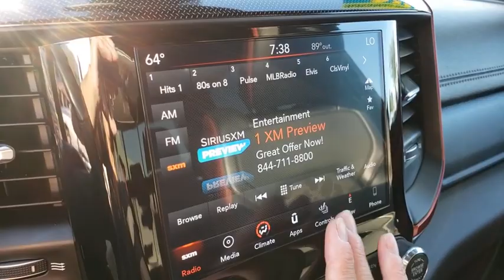2019 RAM 1500 Henderson, Las Vegas, Bullhead City, Lake Havasu, Laughlin, NV R31196A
Diamond Black Crystal Pearlcoa Used 2019 RAM 1500 available in Henderson, Nevada at Towbin Dodge. Servicing the Las Vegas, Bullhead City, Lake Havasu, Laughlin, NV area.
2019 RAM 1500 REBEL 4X4 CREW CAB 5'7 - Stock#: R31196A - VIN#: 1C6SRFLT2KN571106

Towbin Dodge
275 Auto Mall Dr

Towbin Dodge, located in the Valley Auto Mall in Henderson, is pleased to offer this Diamond Black Crystal Pearlcoat 2019 Ram 1500 Rebel for purchase, this vehicle is well equipped with many features including. Garage Kept!, Local Trade!, Certified By Carfax - No Accidents, Certified By Carfax - One Owner, Remainder Of Factory Warranty Still Applies, Local Trade In - Never A Rental, 115V Auxiliary Rear Power Outlet, 2 USB Full Function/Charge Only Media Hub, 8.4'' Touchscreen Display, Air Conditioning ATC w/Dual Zone Control, Apple CarPlay, Auto-Dimming Exterior Driver Mirror, Auto-Dimming Rear-View Mirror, Body Color Door Handles, Exterior Mirrors Courtesy Lamps, Exterior Mirrors w/Supplemental Signals, Foam Bottle Insert (Door Trim Panel), Google Android Auto, GPS Navigation, Heated Front Seats, Heated Steering Wheel, Integrated Center Stack Radio, ParkSense Front/Rear Park Assist w/Stop, Power Adjustable Pedals, Power Black Trailer Tow Mirrors, Power Heated Fold Away Mirrors, Power-Folding Mirrors, Quick Order Package 27W Rebel, Radio: Uconnect 4 w/8.4'' Display, Rain Sensitive Windshield Wipers, Rear Dome w/On/Off Switch Lamp, Rear Underseat Compartment Storage, Rear Window Defroster, Rebel Level 2 Equipment Group, Remote Proximity Keyless Entry, Remote Start System, Security Alarm, Single Disc Remote CD Player, Sun Visors w/Illuminated Vanity Mirrors, Trailer Brake Control, Trailer Tow Group, Trailer Tow Mirrors, Universal Garage Door Opener. 4WD 8-Speed Automatic HEMI 5.7L V8 Multi Displacement VVT CARFAX One-Owner.brbrRecent Arrival! Odometer is 6856 miles below market average!brbrbrThanks for checking out this great vehicle. When looking to buy pre-owned, why not buy from the #1 Dodge dealer in Nevada? Give us a call or come by today to see our huge inventory selection and let our great team assist you in locating your next vehicle!brbrAwards:br  * Motor Trend Automobiles of the year   * 2019 KBB.com 10 Favorite New-for-2019 Cars   * 2019 KBB
Side Impact Beams,Dual Stage Driver And Passenger Seat-Mounted Side Airbags,Tire Specific Low Tire Pressure Warning,Dual Stage Driver And Passenger Front Airbags,Curtain 1st And 2nd Row Airbags,Airbag Occupancy Sensor,Rear Child Safety Locks,Outboard Front Lap And Shoulder Safety Belts -inc: Rear Center 3 Point, Height Adjusters and Pretensioners,ParkView Back-Up Camera,4-Way Passenger Seat -inc: Manual Recline and Fore/Aft Movement,60-40 Folding Split-Bench Front Facing Fold-Up Cushion Cloth/Vinyl Rear Seat,Manual Tilt/Telescoping Steering Column,Uconnect Access Mobile Hotspot Internet Access,Leather Steering Wheel,Illuminated Front Cupholder,Rear Cupholder,Compass,Valet Function,Cruise Control w/Steering Wheel Controls,HVAC -inc: Underseat Ducts and Console Ducts,Illuminated Locking Glove Box,Full Cloth Headliner,Vinyl Door Trim Insert,Metal-Look Gear Shifter Material,Interior Trim -inc: Deluxe Sound Insulation, Metal-Look Instrument Panel Insert, Aluminum Door Panel Insert, Metal-Look Console Insert and Aluminum/Metal-Look Interior Accents,Day-Night Rearview Mirror,Full Floor Console w/Covered Storage, Mini Overhead Console, 2 12V DC Power Outlets and 1 AC Power Outlet,Front Map Lights,Fade-To-Off Interior Lighting,Full Carpet Floor Covering -inc: Vinyl/Rubber Front And Rear Floor Mats,Pickup Cargo Box Lights,GPS Antenna Input,For More Info, Call ,Instrument Panel Bin, Dashboard Storage, RamBin Interior Concealed Storage, Driver / Passenger And Rear Door Bins,Delayed Accessory Power,Systems Monitor,Outside Temp Gauge,Analog Display,Redundant Digital Speedometer,Front Center Armrest w/Storage and Rear Center Armrest,Manual w/Tilt Front Head Restraints and Manual Adjustable Rear Head Restraints,2 Seatback Storage Pockets,Sentry Key Engine Immobilizer,2 12V DC Power Outlets,2 12V DC Power Outlets and 1 AC Power Outlet6 Speakers,Streaming Audio,Fixed Antenna,1-Year SiriusXM Radio Service,1 LCD Monitor In The Front,Wheels: 18 x 8 Painted Black,Tires: LT2